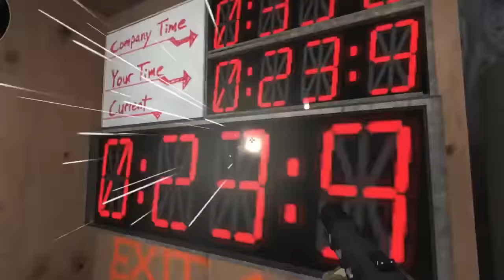CSGO HAZZ CHALLENGE